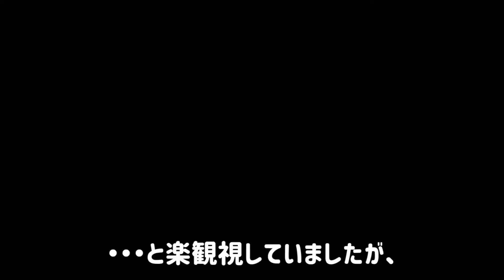【ゆっくり実況】MHXXを快適に攻略したい part1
ゴール地点が不明のままのスタートです。

サムネは変更したくなったらいろいろ変わっていきます。
そういう人だと思ってください。

久しぶりに見直してみると、今と全然違う過去動画